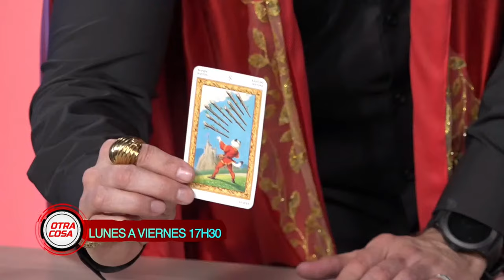PARTIDO DE DESPEDIDA DE PEDRO QUIÑÓNEZ - EL ÚLTIMO ALIENTO DEL 'CAPI'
Este sábado se despide del fútbol uno de los referentes del equipo azul en un CLÁSICO DEL ASTILLERO. Vive la transmisión solo por ECDF

Mira a La TRI en amistosos y mucho más , solo contrata el plan PARTIDOS ELIMINATORIAS en YouTube